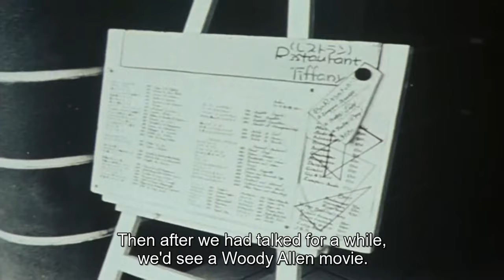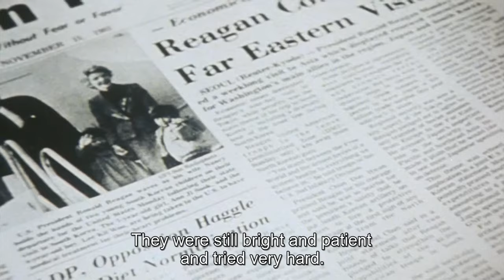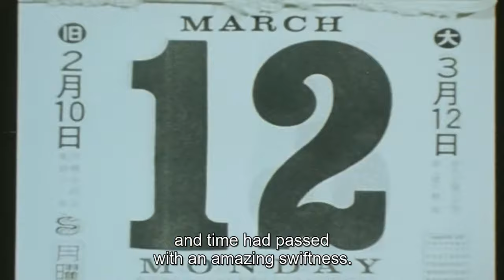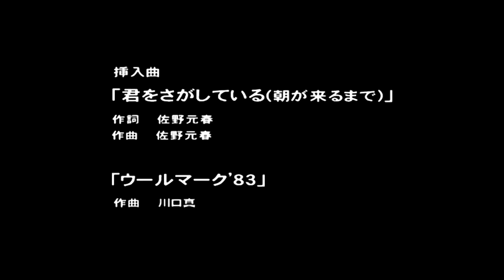A Girl, She Is 100% (100%の女の子) [English Subtitles]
1983.
Directed by Naoto Yamakawa.

PS: Due to copyright, the song of the end credits was removed.